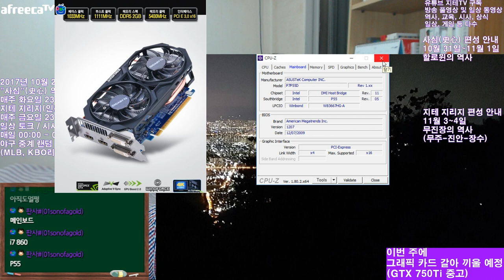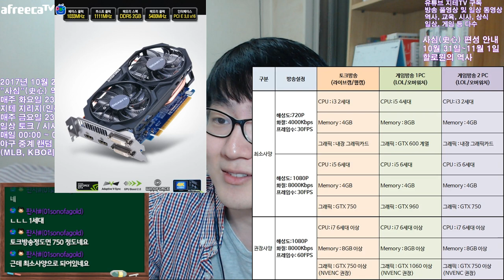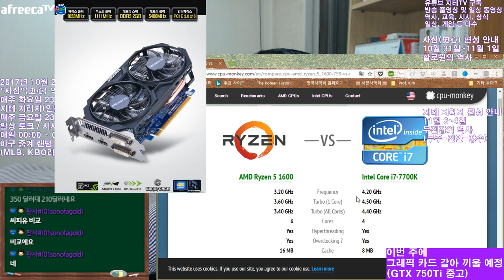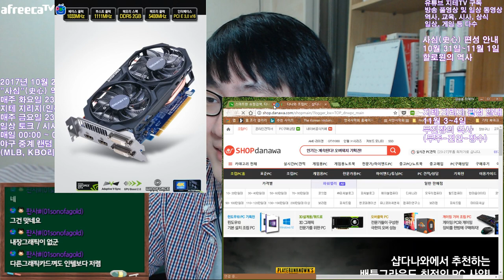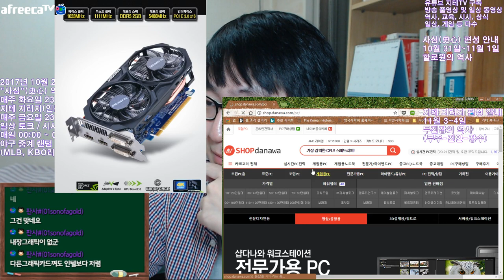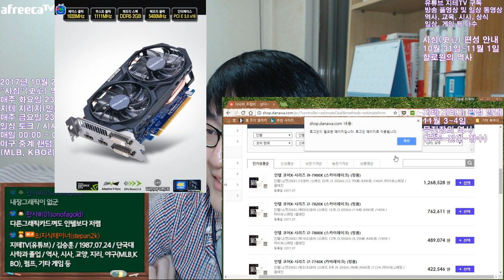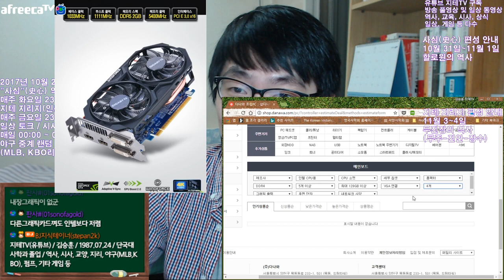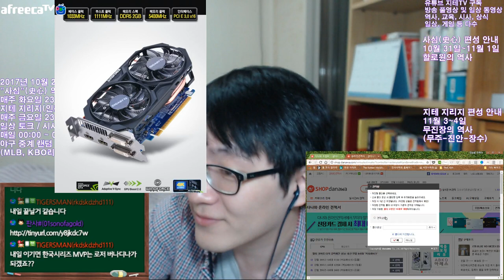돈 걱정 없이 방송용 PC 조립 시뮬레이션을 한다면? 1100만원 넘는다고?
네, 어디까지나 희망사항일 뿐... 1100만원 짜리 방송용 슈퍼컴 맞출 돈이 어디 있겠어요. 별풍선 수입하고 유튜브 수입 합쳐도 겨우 그래픽 카드 하나 바꿀 정도인데... ;;